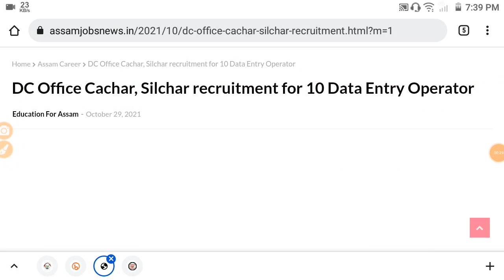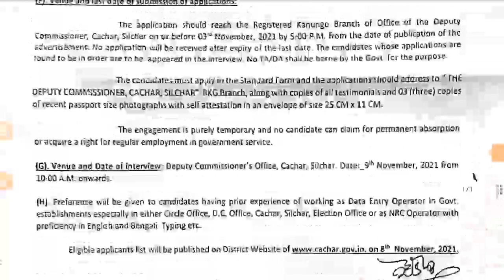অসমৰ DC Office ত DEO ৰ পদ মুকলি, Mission Basundhara আচনিৰ বাবে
Computer Operator & DEO eBook for DCOffice, High Court, Assam Secretariat & Other Exam
কিতাপখনৰ লিংক -